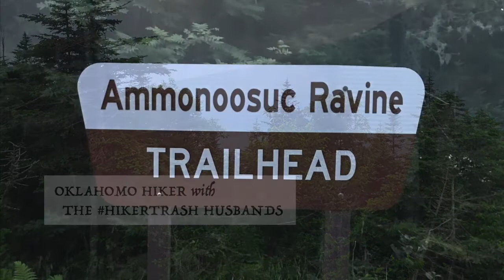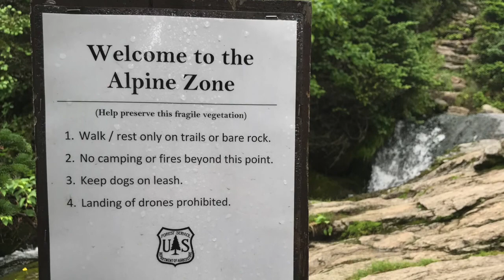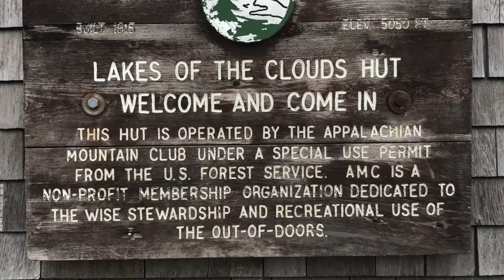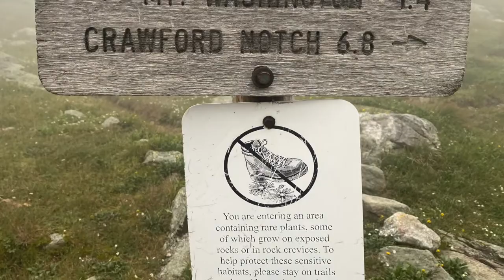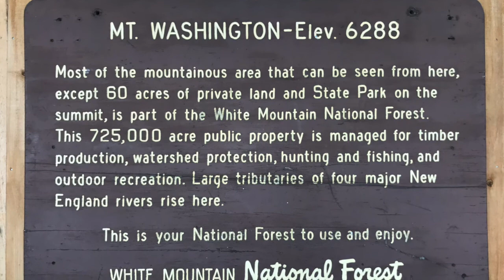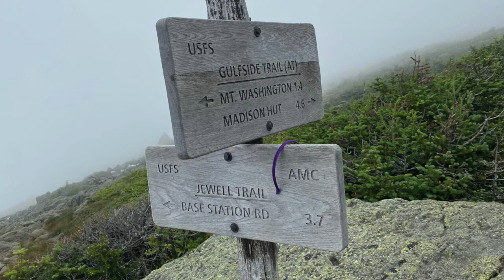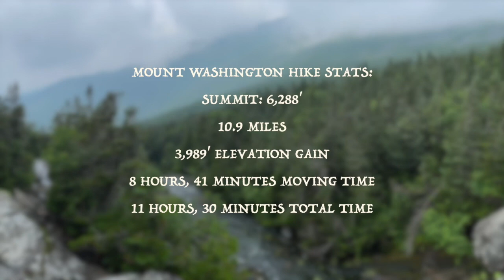Mount Washington via Ammonoosuc Ravine Trail, Crawford Path, Gulfside Trail, and Jewell Trail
Hello and welcome to the Oklahomo Hiker YouTube channel. For this adventure, I hiked with my husband David and best friends Moe and Jeff (The Hiker Trash Husbands on YouTube to the summit of Mount Washington in the White Mountains of New Hampshire; a location that has long been at the top of my bucket list of hikes owing to its physical challenge, otherworldly alpine and sub-alpine zones, and notoriously volatile weather.

For our journey, decided to ascend by way of the Ammonoosuc Ravine Trail to Lakes of the Clouds Hut then use Crawford Path to get to the summit. For our descent, we took the Gulfside and Jewell Trails which should made for a 10.9 hike with nearly 4,000 feet of elevation gain and subsequent loss.

The ascent up Ammonoosuc Ravine started out gently, but as you get further in it steadily became steeper and rockier. Many hikers prefer to ascend this trail when making a loop with the Jewell Trail as it’s perhaps more difficult to descend the rocky terrain of the ravine than it is to climb up it, especially in wet conditions.

At around the 2.3 mile mark there is a path that leads off the right side of the main trail to a beautiful pair of side-by-side waterfalls. It’s not a long detour but well worth the time and effort.

After the optional trip over to the waterfalls that Moe and I opted to take the trail got substantially steeper and remained so - for the most part - until we reached Lakes of the Clouds Hut. Much to my surprise, even in wet conditions my trail runners gripped the rocks well and I had no problem with slipping, a welcome grace on such a challenging trail.

The further up on the mountain we climbed, the better the views became, both in the direction of the summit ahead of us and the vast valley behind. Even in cloudy conditions the views were just breathtaking.

Lakes of the Clouds Hut was probably my favorite stop of the entire trip. It was an odd thing to catch sight of a building hidden in the clouds, connected to the outside world by only foot trails.

The inside had an energy all its own. Suddenly there are other people, the smells of food, and you are sheltered from the elements. For us, it was a chance to rest our legs a bit, refuel for the remaining hike ahead, and to take in the vibe of the place.

I think what made Lakes of the Clouds Hut such a memorable stop for me was knowing that everyone there was on a journey. It’s not a destination but a place between a beginning and an ending and everyone there had a different story to tell about what led them there.

For us, the journey was up another twelve-hundred feet to the summit of Mount Washington via Crawford Path.

The weather on Mount Washington is no joke and hikers must plan accordingly. It can snow any month of the year and wind speeds are routinely in excess of 50 mph. For our visit in late July temperatures above treeline were in the mid-50s with wind speeds up to about 30 miles per hour. Visibility was extremely low for this leg of the trip so we made sure to stay within eyesight of one another.

As we approached the top, the clouds broke just a little and gave us sight of the numerous buildings on the summit; none more exciting for us than the snack bar. After our well-deserved mountaintop meal we connected with the Gulfside Trail which takes you by the tracks where the Mount Washington Cog Railway runs.

We used the Jewell Trail for our descent as it is less steep and rocky than the Ammonoosuc Ravine and has great view of the Presidential Range - when it’s not cloudy. By the end of it, we were all exhausted but filled with joy at having shared such a memorable experience with such special friends.

Special thanks go to The Hiker Trash Husbands for taking us on this journey, for use of some of their photos and videos, and (to Moe) for spending his birthday on trail with us Okies.